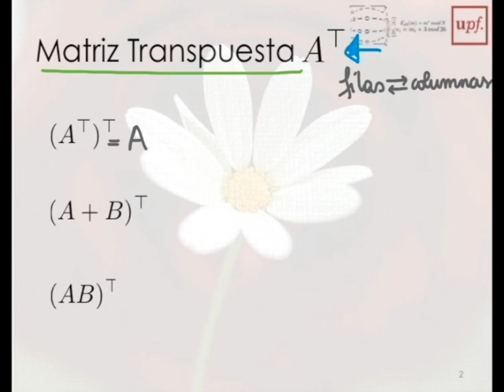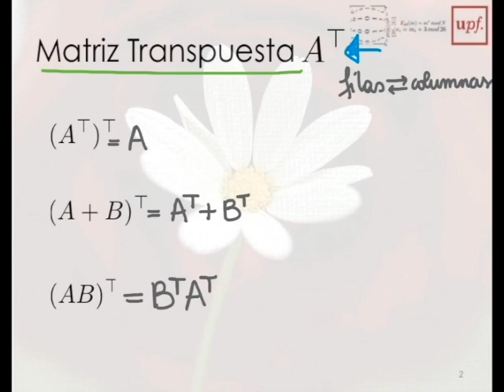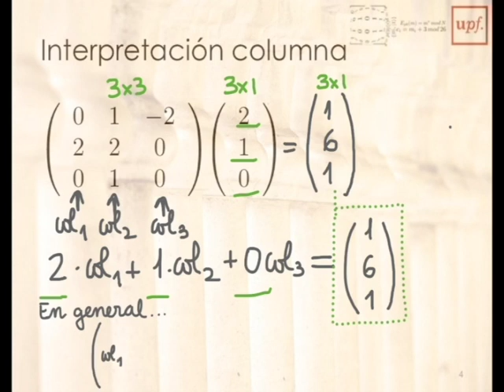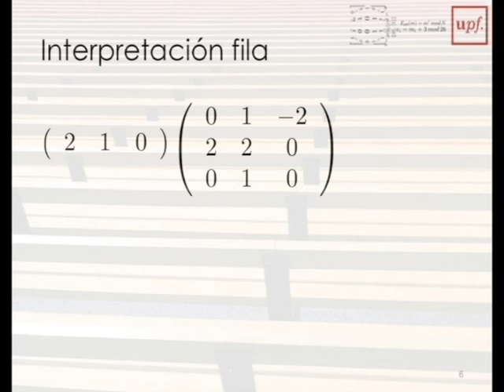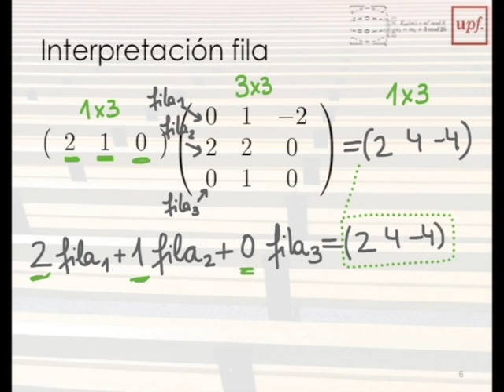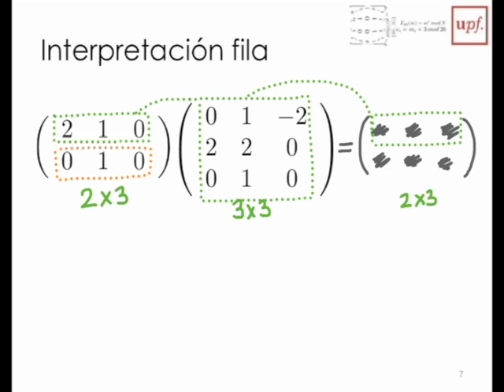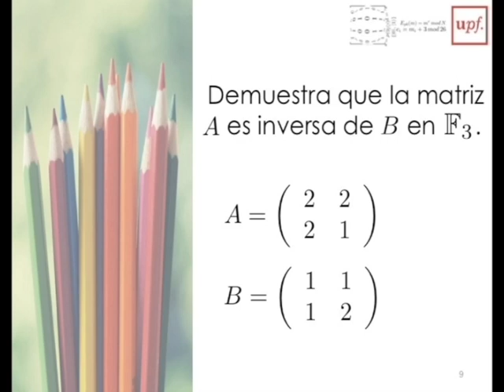M3- 2 Matrices Propiedades